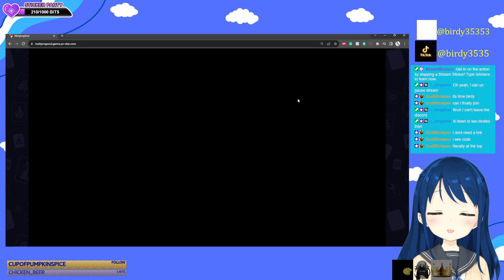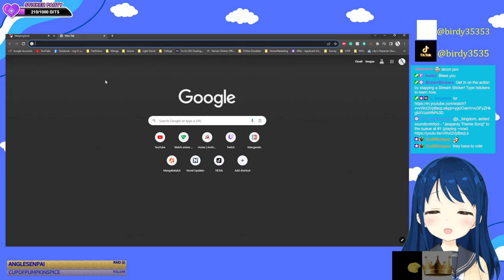Genshin Grind with @bloodyblossoms404, @buddens_